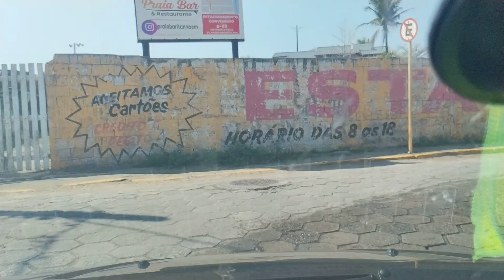De Itanhaém a Mongaguá